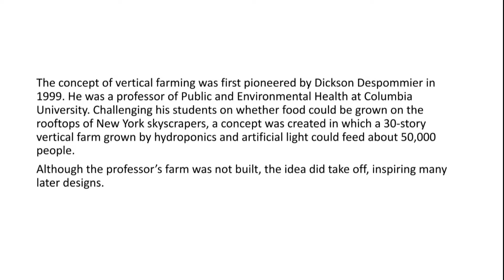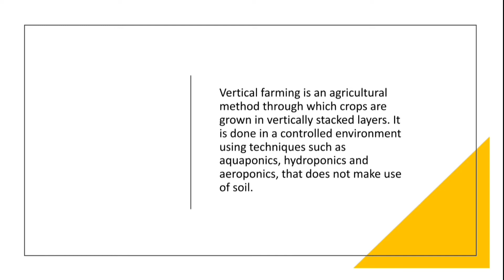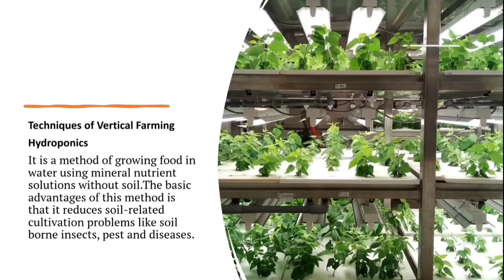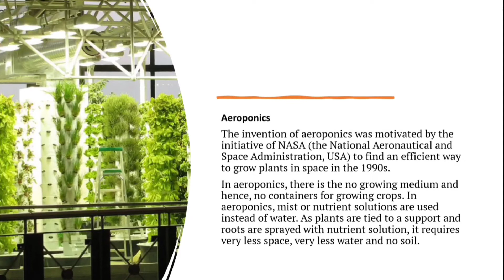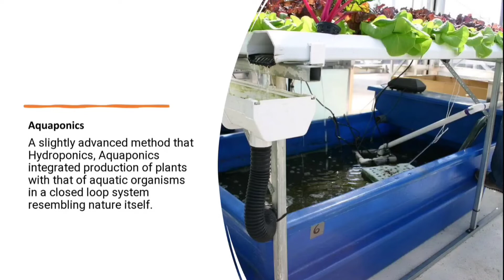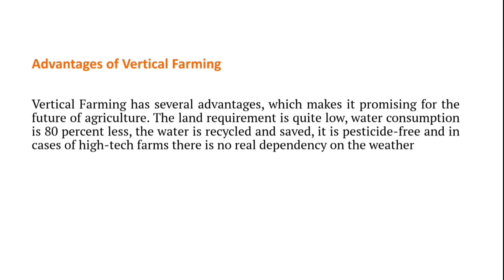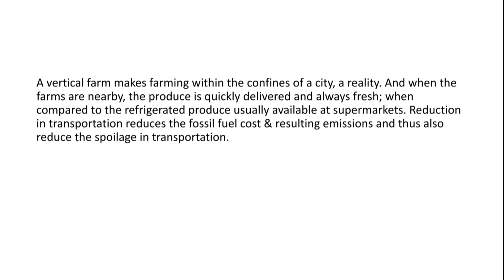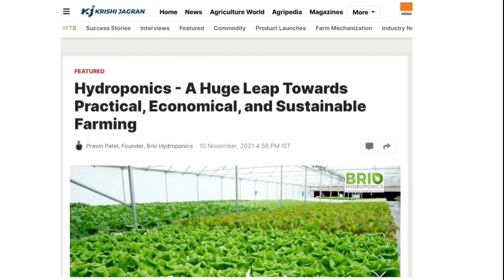Vertical Farming- Future of Agriculture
in this video we we have discussed vertical Farming it's system its merit as well as demerits and how vertical Farming expanding in india